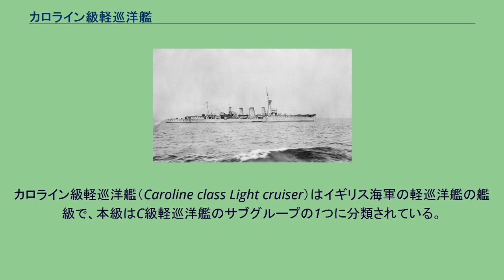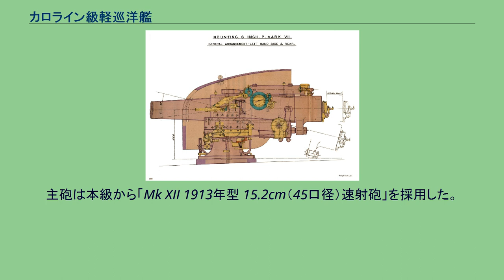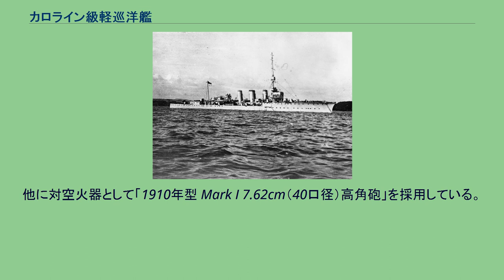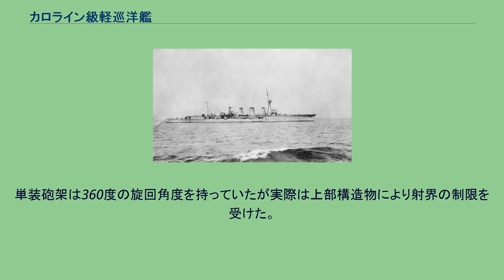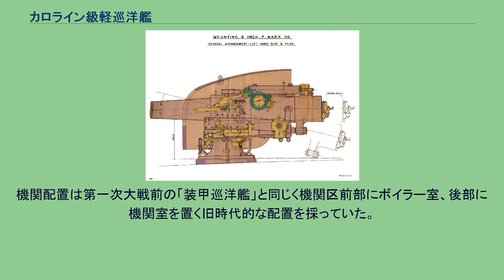カロライン級軽巡洋艦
カロライン級軽巡洋艦（Caroline class Light cruiser）はイギリス海軍の軽巡洋艦の艦級で、本級はC級軽巡洋艦のサブグループの1つに分類されている。
本級は1913年度計画において8隻の建造が承認されたが、このうち2隻は推進機関を改正してカライアピ級軽巡洋艦となったため、厳密にカロライン級として就役した物は6隻となった。
本級の基本設計はアリシューザ級軽巡洋艦に採ったが、航海性能に不満があった欠点を解消すべく全長を3m・全幅を約0.7m伸ばして船体を大きくしたことにより外洋での復元性を改善した。
本級のうちネームシップのカロラインは博物館船として現存している。
本級の船体は長船首楼型船体を採用していた。
艦首は垂直に切り立った艦首から甲板上に「Mk XII 10.2cm（45口径）速射砲」を防盾の付いた単装砲架で並列で2基、司令塔と艦橋と1段の見張り所を持つ単脚式の前部マストが立つ。
等間隔に並ぶ3本の煙突の舷側は艦載艇置き場となっており、艦載艇は2本1組のボート・ダビットが片舷3組で計6組により運用された。
左右の舷側甲板上に10.2cm速射砲が防盾の付いた単装砲架で片舷3基ずつ計8基配置されていた。
後部甲板上に上部構造物が設けられ、後部単脚マストと後ろ向きに15.2cm主砲が1基、後部甲板上に1ずつの計2基が配置された。
就役後の1915年に「カリスフォート」と「クレオパトラ」は前部甲板上にプラットフォームを設けてフランス製の戦闘機1機を運用できるように改装されたが1916年に撤去された。
1916年に10.2cm速射砲2基を撤去して15.2cm速射砲1基を追加した。
1917年に司令塔と10.2cm全てを撤去し、その代わりに15.2cm速射砲1基を追加して主砲は4門となった。
主砲は本級から「Mk XII 1913年型 15.2cm（45口径）速射砲」を採用した。
その性能は重量45.36kgの砲弾を仰角15度で12,344mまで届かせられるこの砲を単装砲架で2基を搭載したが後に4基に増加した。
砲架の俯仰能力は仰角15度・俯角7度で旋回角度は240度の旋回角度を持っていたが実際は上部構造物により射界の制限を受けた。
発射速度は毎分5発から7発である。
副武装として「Mk IV 1904年型 10.2cm（40口径）速射砲」を採用した。
その性能は重量14.06kgの砲弾を仰角20度で8,780mまで届かせられるこの砲を単装砲架で8基搭載したが1917年に全て撤去された。
砲架の俯仰能力は仰角30度・俯角10度で旋回角度は360度の旋回角度を持っていたが実際は上部構造物により射界の制限を受けた。
他に対空火器として「1910年型 Mark I 7.62cm（40口径）高角砲」を採用している。
その性能は5.67kgの砲弾を仰角45度で9,970m、最大仰角90度で7,160mの高度まで到達できた。
単装砲架は左右方向に180度旋回できたが実際には上部構造物により射界に制限を受けた。
砲身の俯仰は仰角90度・俯角10度で発射速度は毎分12発から14発だった。
近接火器として「ヴィッカース 1900年型 Mk I 4.7cm（50口径）速射砲」を採用している。
1.5kgの砲弾を仰角80度で4,570mまで到達できた。
単装砲架は360度の旋回角度を持っていたが実際は上部構造物により射界の制限を受けた。
俯仰は仰角80度・俯角5度で発射速度は毎分25発だった。
他に主砲では手に負えない相手への対抗として53.3cm魚雷発射管を連装2基ずつ装備した。
本級はヤーロウ式重油専焼水管缶12基とパーソンズ式直結タービンを高速タービンと低速タービンを1組として2組4軸を組み合わせて最大出力40,000shp、最大速力28.5ノットを発揮した。
なお、「カリスフォート」のみタービンはブラウン・カーチス式だった。
機関配置は第一次大戦前の「装甲巡洋艦」と同じく機関区前部にボイラー室、後部に機関室を置く旧時代的な配置を採っていた。